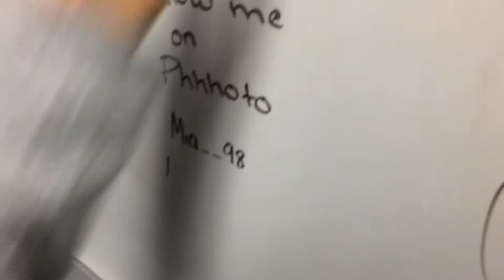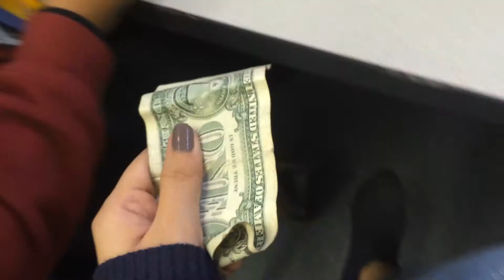Baby It's Cold Outside [ VLOGMAS DAY 2 ]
A day late i know I'm a failure D;

Phhhoto: @Angelaa_Pangela